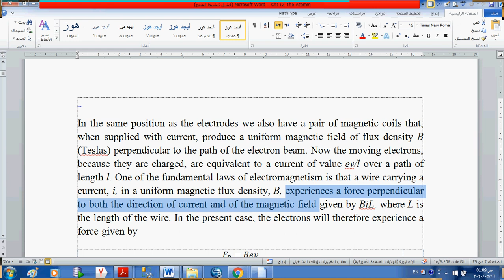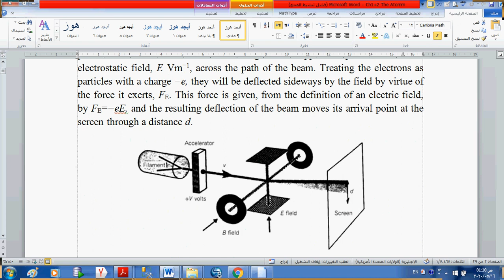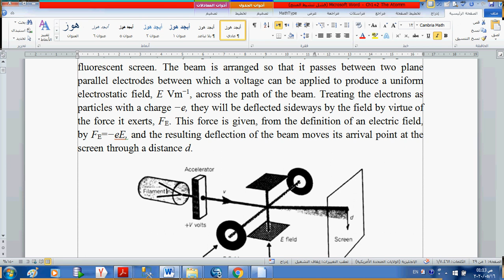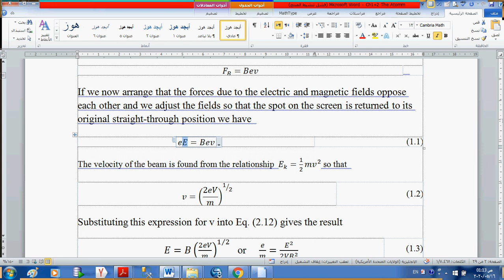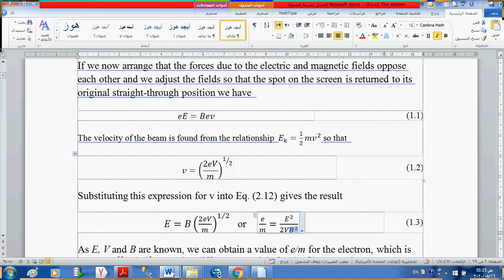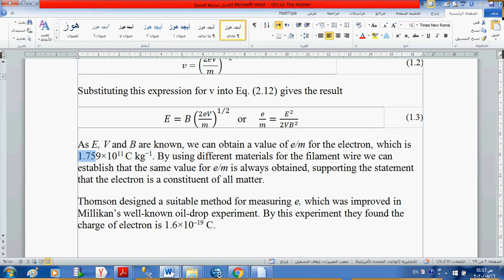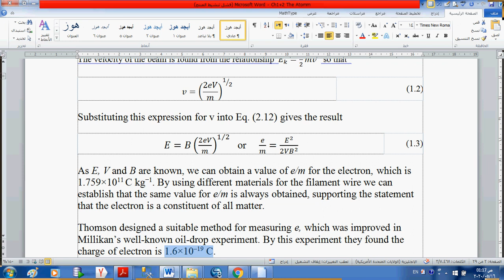Lecture 3 2 Thomson model of the atom (Electronic Physics)